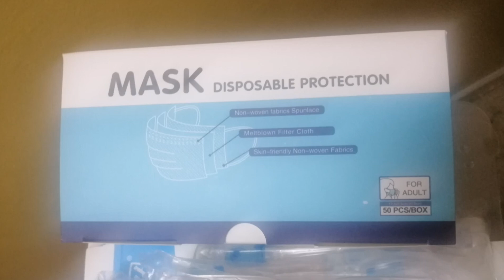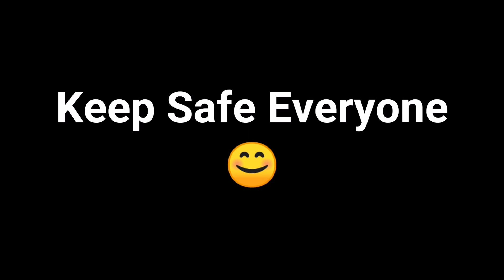7th Day of Christmas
Seventh day of Christmas Revealed!
7 Face mask and Face Shieled Set
Simple yet useful 🥰

Online Christmas Party 2020
@9am on December 25th

Join the Raffle!
(Only fill this out ONE TIME)
📝Raffle Entries Form

Background Music All Cr to Owner